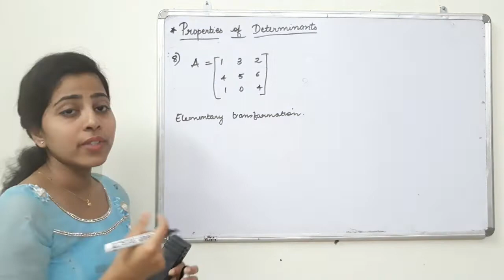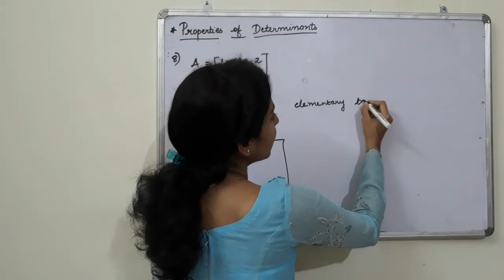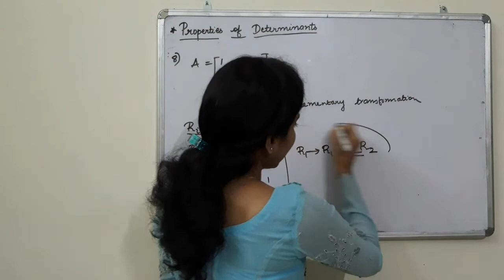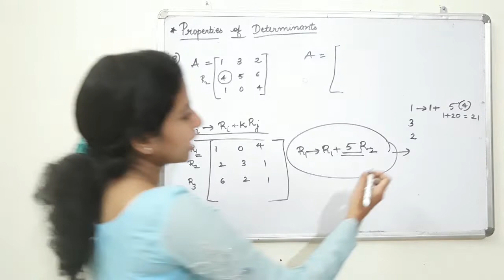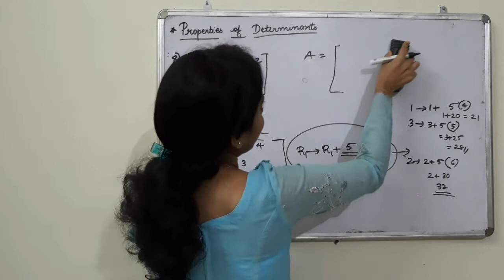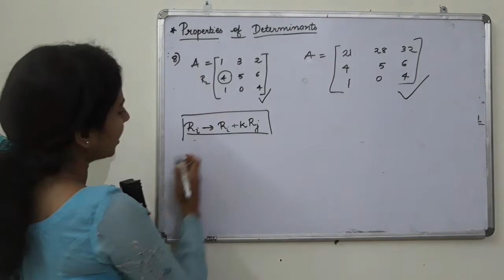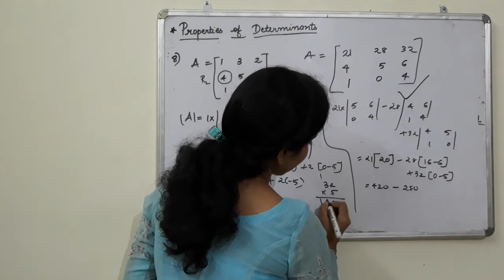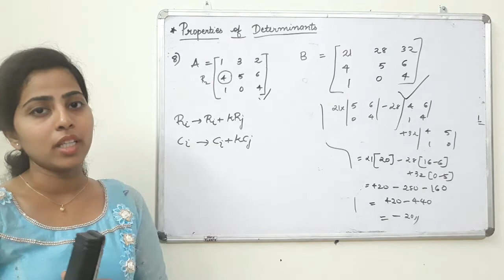Class XII Chapter 4 Determinants[lecture 24]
Language: Malayalam
Topic:Properties of Determinants